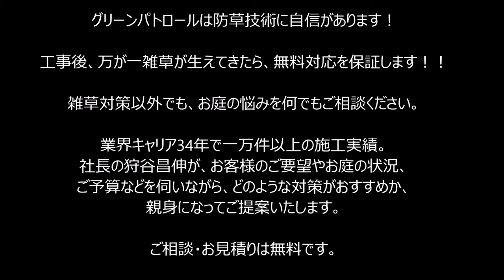雑草 レンガ縁取り・化粧平板施工事例